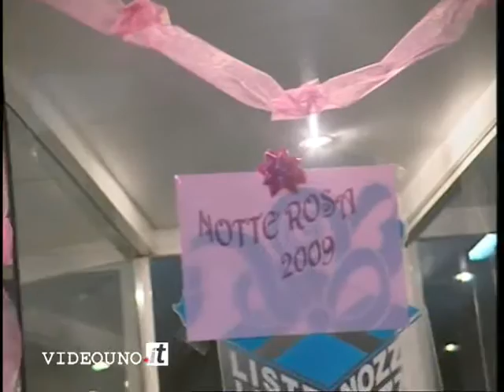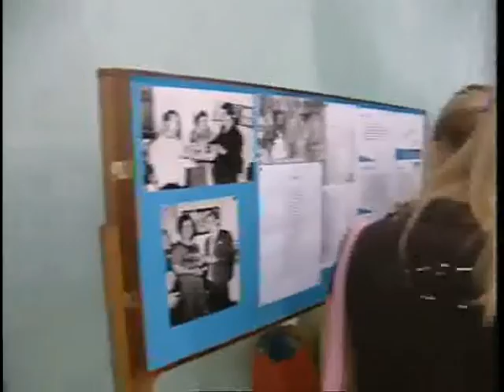notte rosa a Montalbano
notte di grande successo di publico e di critica a montalano immagini Distributed by Tubemogul.